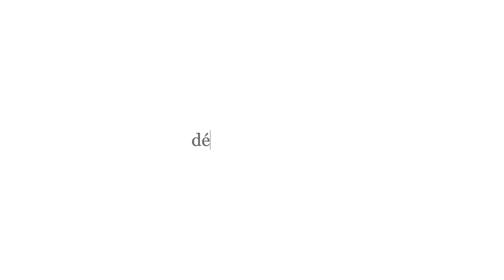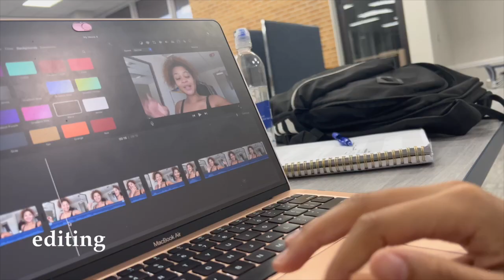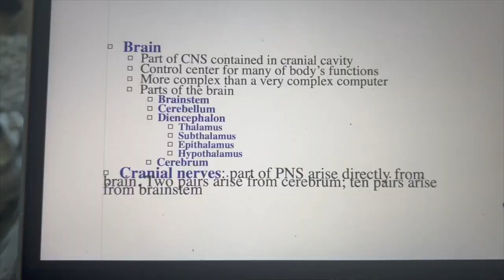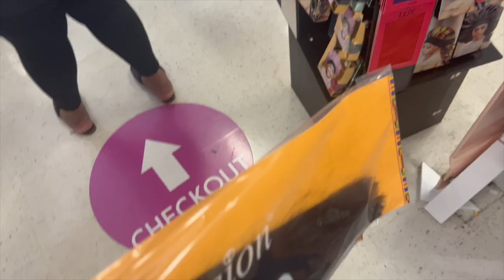realistic college week in my life *health science major*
enjoy a week in my life being a health science major :) next video is something different 👀

name: déja dominique
age: 18
classification: sophomore in college
studying: health science
born: atl!!

♪ Morning Rain (Prod. by Lukrembo)